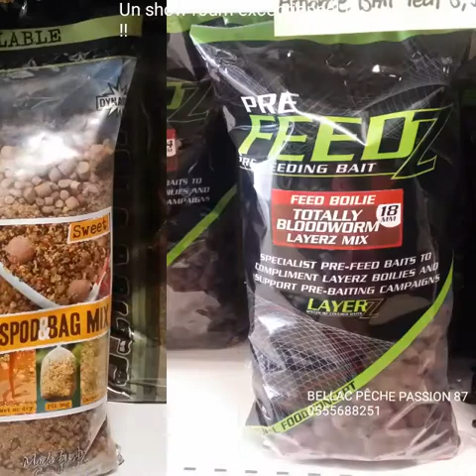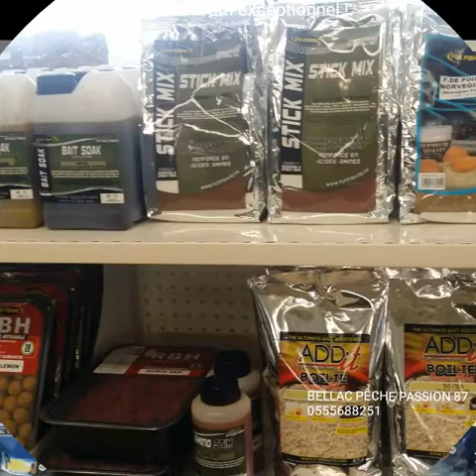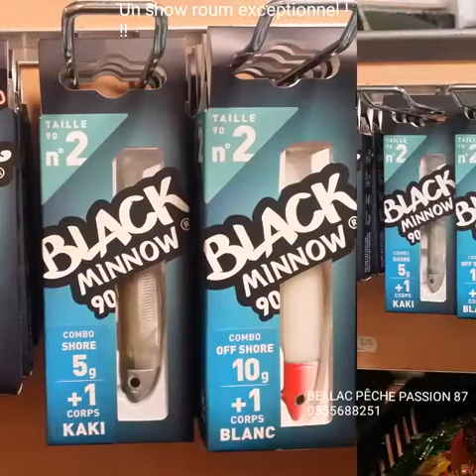Magasin Bellac Pêche Passion ! !